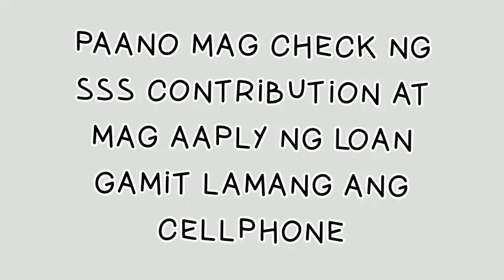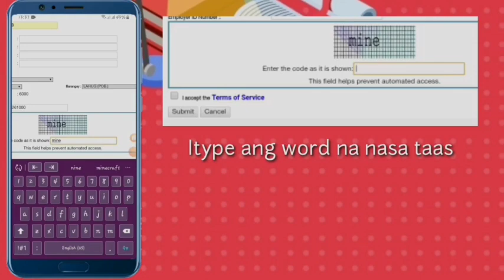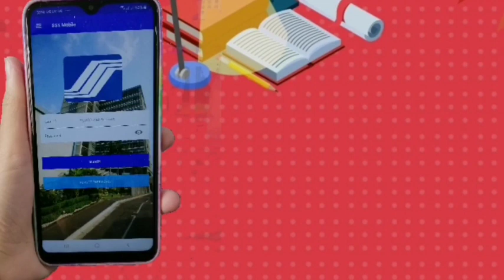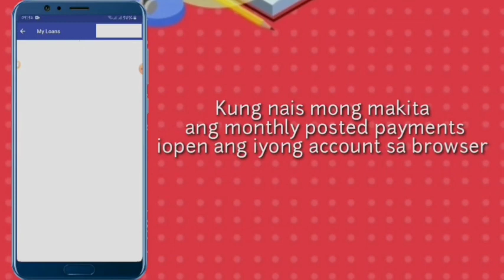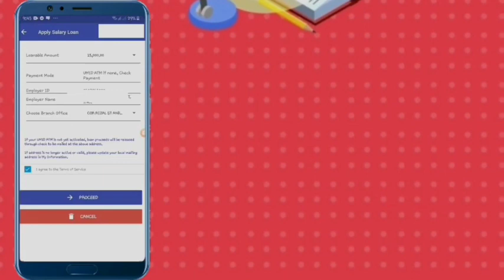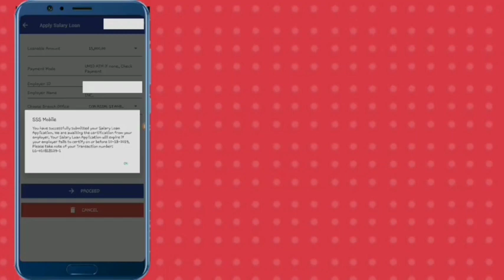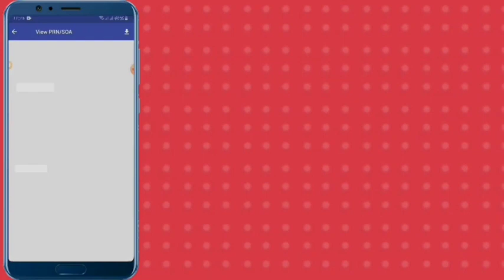PAANO MAG CHECK NG SSS CONTRIBUTIONAT MAG APPLY NG LOAN GAMIT LAMANG ANG CELLPHONE